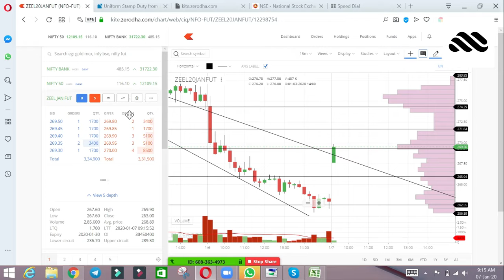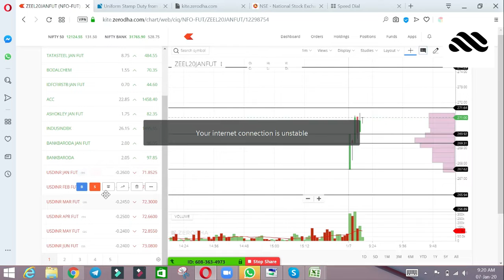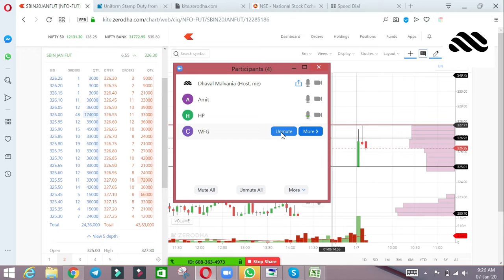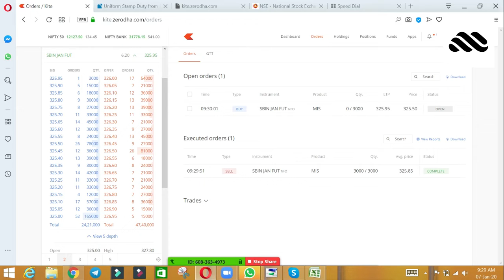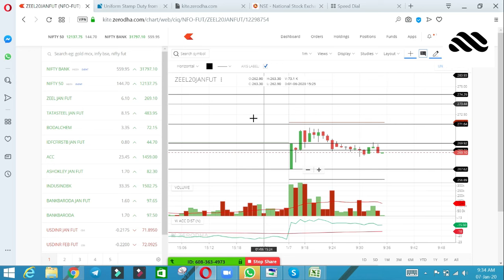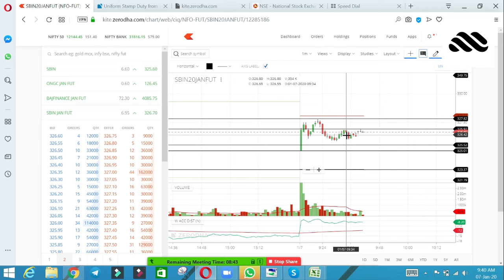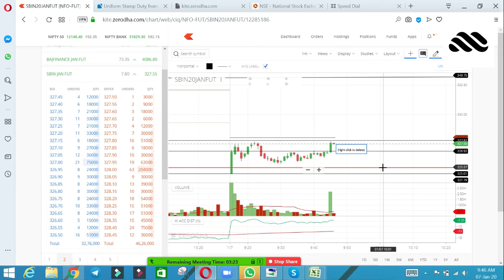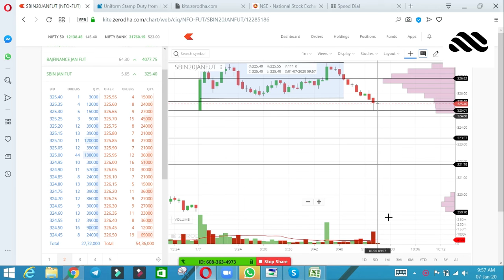liveintradaytrading Live Intraday Trading Today 07-01-2020 Profit 1050 by Dhaval Malvania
Live Intraday Trading Today 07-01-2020 Profit 1050 by Dhaval Malvania
In Today's Video we have done a wise trade in sbi in short position as its long term position is in down trend so we went for reversal from its resistance and it went till 318 even more down. for breakout please watch complete video.